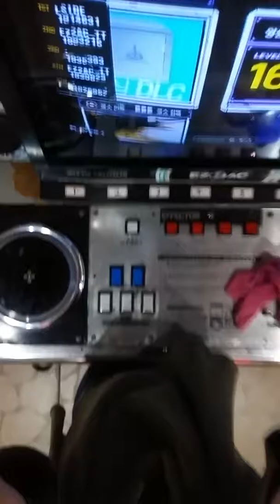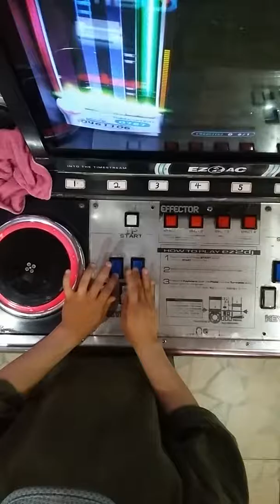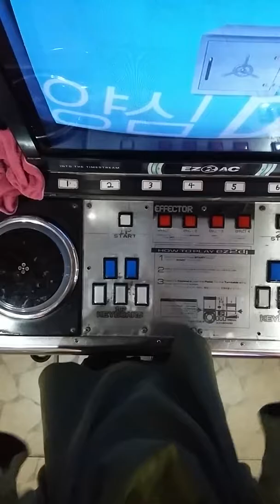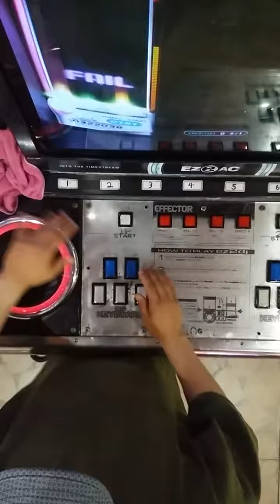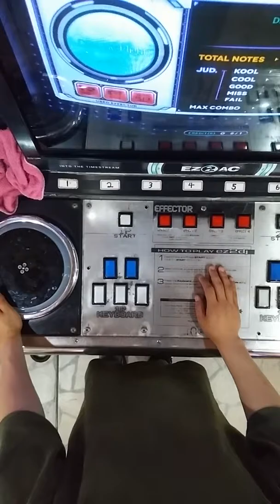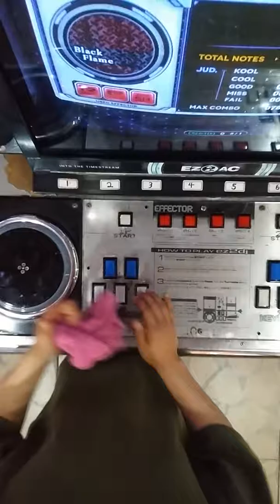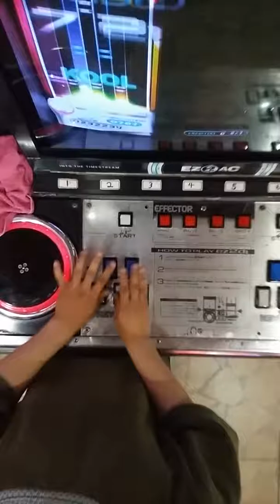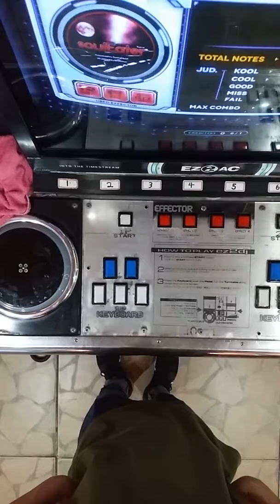[ez2ac 5k] 양심 DLC (16)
솔직히 난이도 양심적임